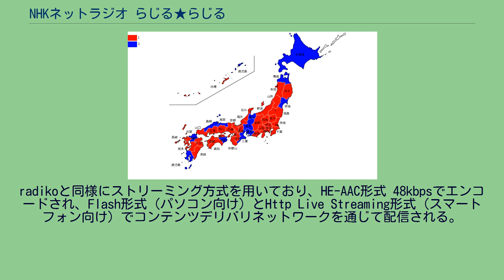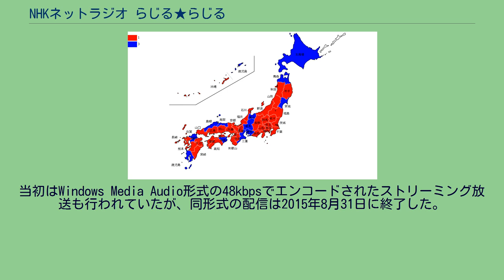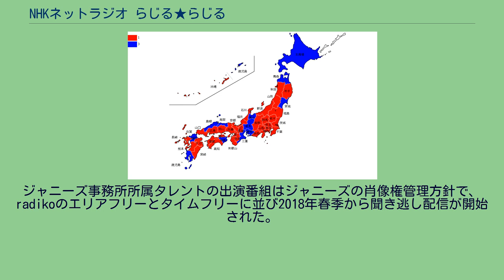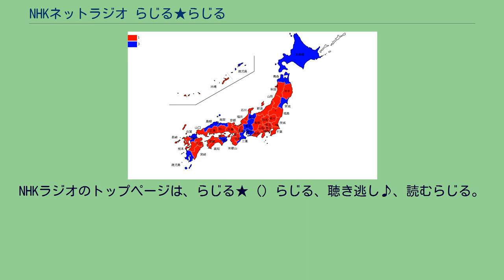NHKネットラジオ らじる★らじる